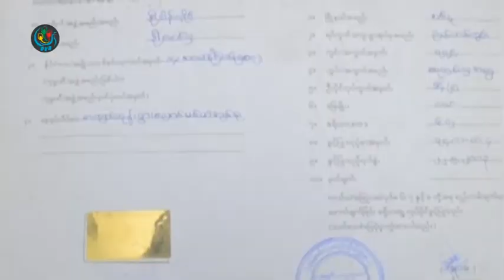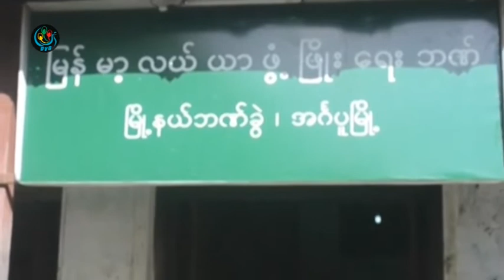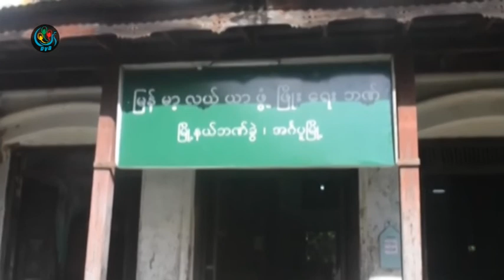DVB - လယ္သမားမ်ား ပုံစံ(၇) နဲ႔ စုိက္ပ်ိုးေခ်းေငြရရွိဖုိ႔ ေမွ်ာ္လင့္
DVB TV - အဂၤပူျမိဳ႕နယ္ ၾကမ္းတမ္းကြင္း ေက်းရြာအုပ္စုထဲက လယ္သမားေတြဟာ လယ္ယာေျမလုပ္ပိုင္ခြင့္ ပံုစံ(၇)နဲ႔ စိုက္ပ်ိဳးစာရိတ္ေခ်းေငြရရိွဖုိ႔ ေမ်ာ္လင့္္ေနၾကပါတယ္။ ခြန္ဘသာ တင္ဆက္ထားပါတယ္။ ရုိက္ကူး သန္းထုိက္ျမင့္